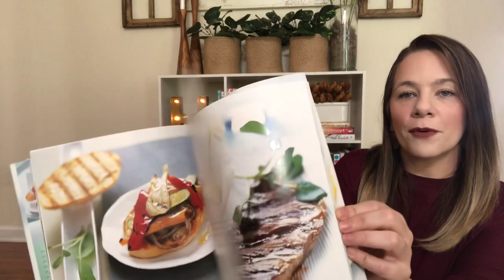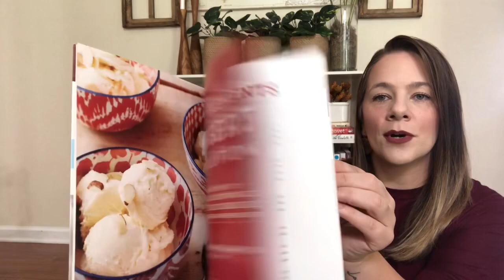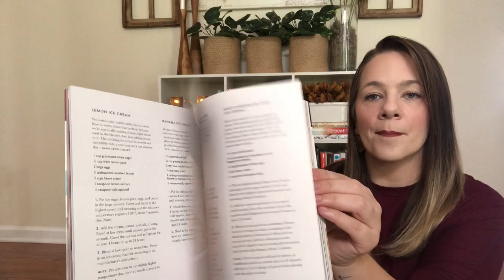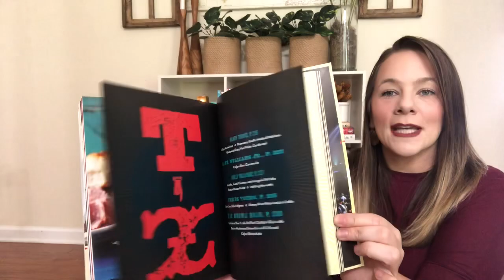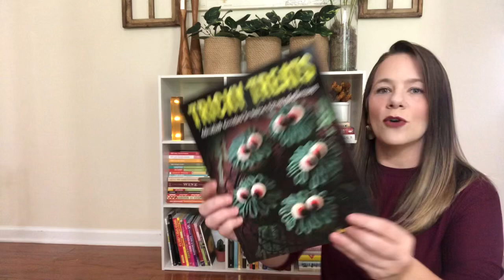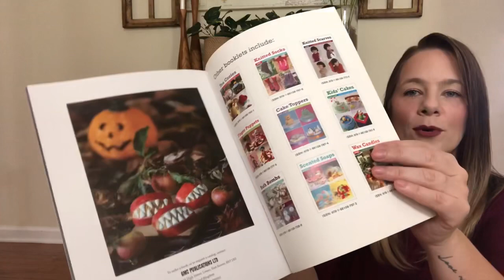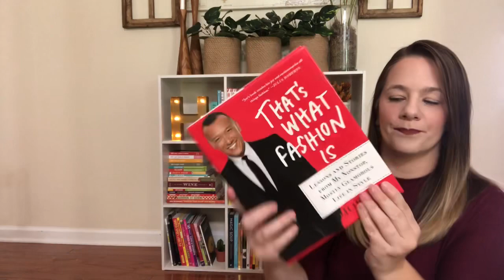DOLLAR TREE HAUL *NEW ITEMS*